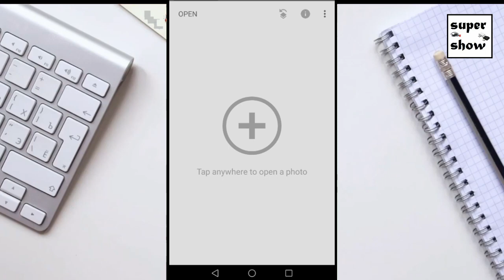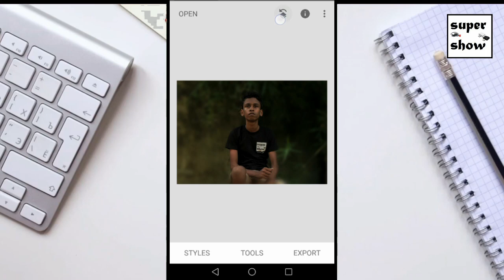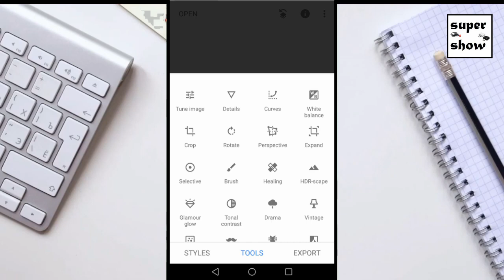Snapseed Darkness Photo Editing Tricks | Dark Tone Effect In Mobile Phone | Snapseed Photos Editing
Snapseed Darkness Photo Editing Tricks | Dark Tone Effect  In Mobile Phone | Snapseed Photos Editing In Sinhala Sri Lanka.